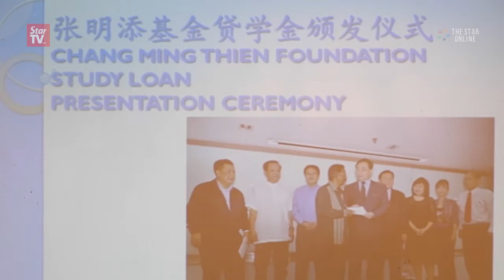Chong: Only NPQEL qualified teachers can become school heads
Only teachers with National Professional Qualification for Educational Leaders (NPQEL) qualifications can become headmasters and principals, says Deputy Education Minister Chong Sin Woon.He told reporters after presenting cheques to 63 recipients of the Chang Ming Thien Foundation study loan.